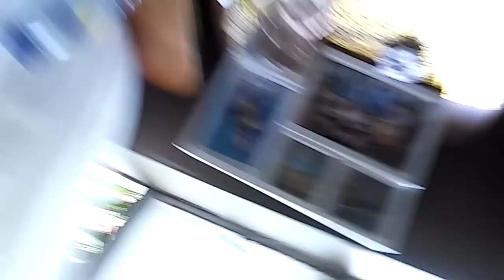Hibiscus Collections of Julian and Divine Zenarosa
Hibiscus blooms this month of March Also known as GUMAMELA in the Philippines